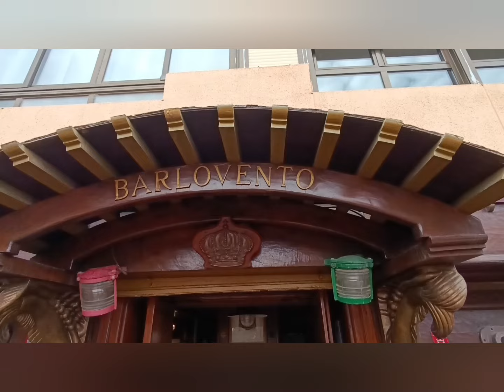175,000€ La Mata Beach, 2 bed apartment, south facing, incredible views